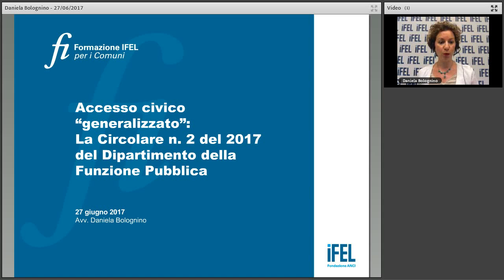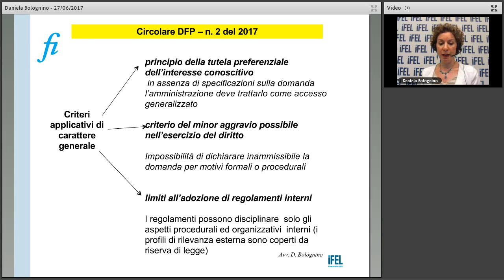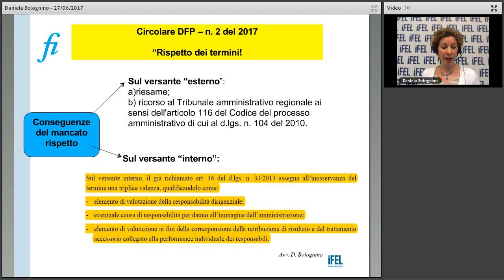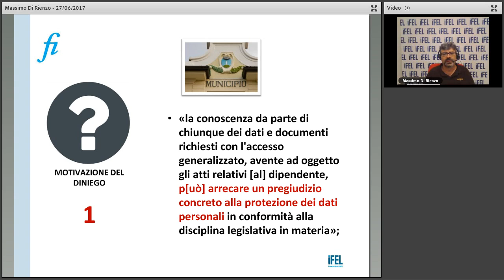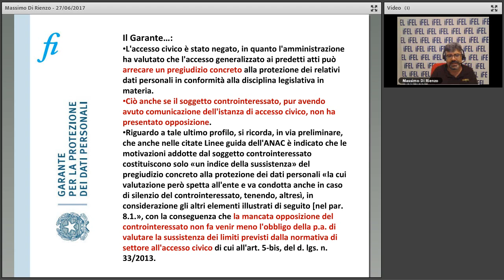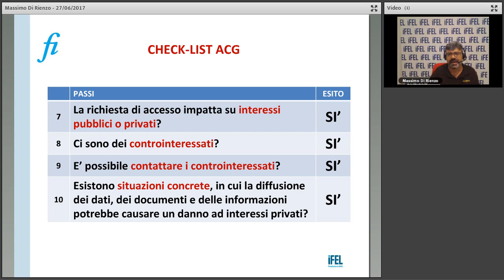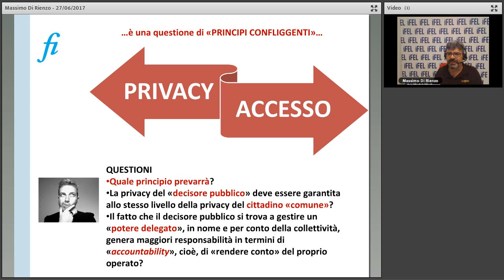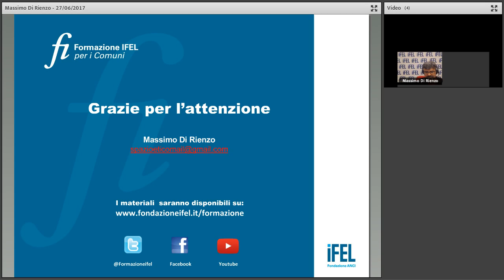27/06/2017 - Accesso civico generalizzato “in pratica”: la Circolare applicativa DFP n. 2 del 2017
Il webinar analizza i contenuti principali della recentissima Circolare applicativa n. 2 del 2017 del Ministro per la semplificazione e la pubblica amministrazione sulle modalità operative per il funzionamento dell'accesso civico generalizzato.

Relatore:
Daniela Bolognino - Avvocato, esperta in materia di trasparenza e anticorruzione

Massimo Di Rienzo - Esperto in materia di integrità, trasparenza, promozione dell'etica e della legalità nella Pubblica Amministrazione)